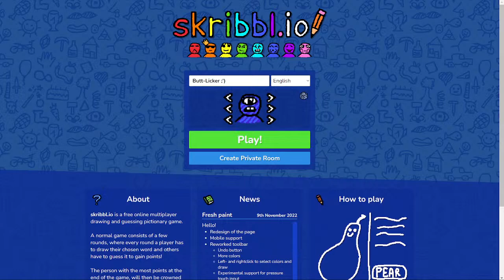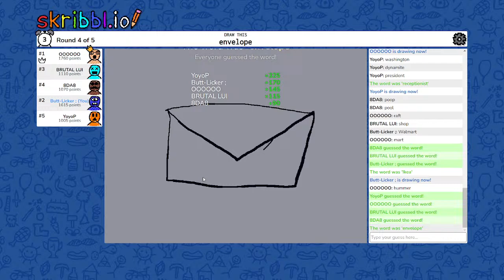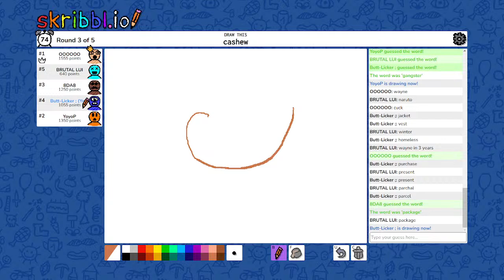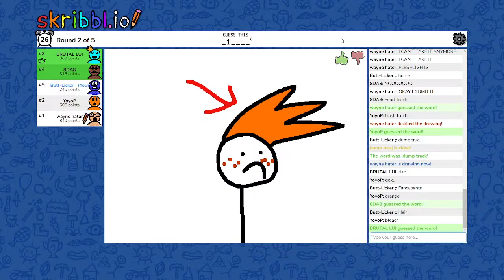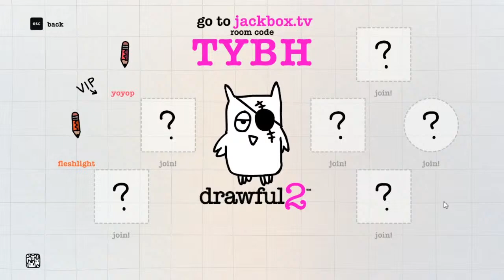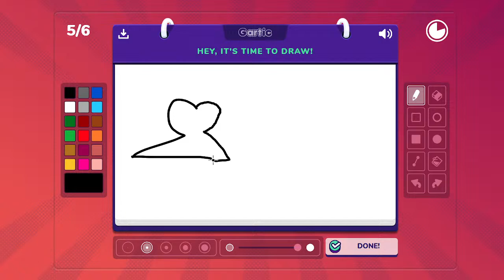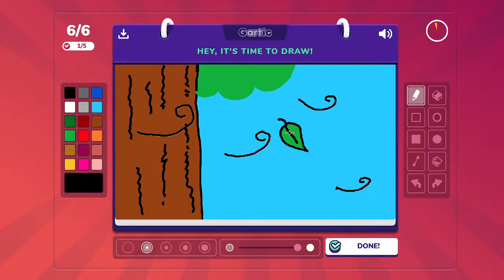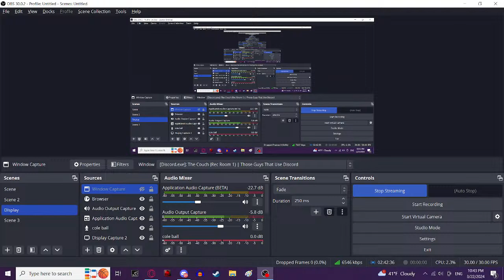Those Freaks Play Skribblio… and gartic phone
Freakish gameplay, mua-a-a-a-aaaahhhh!